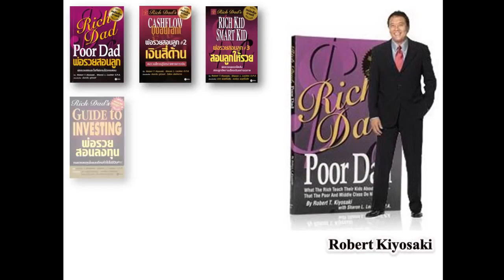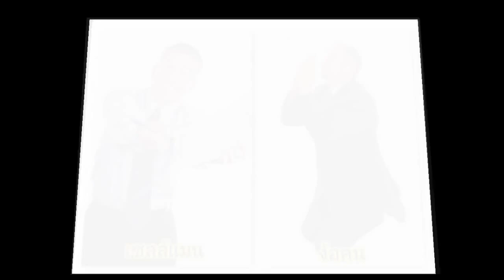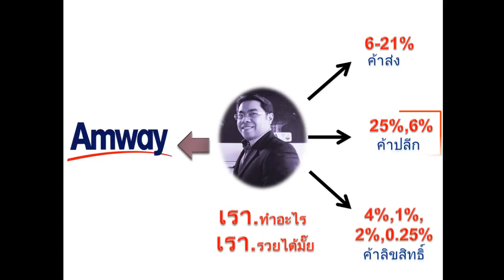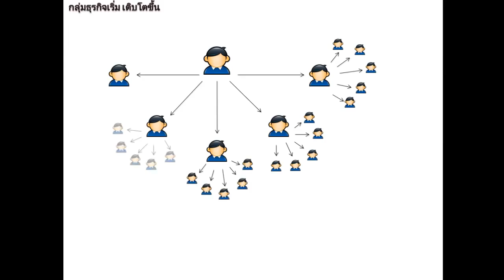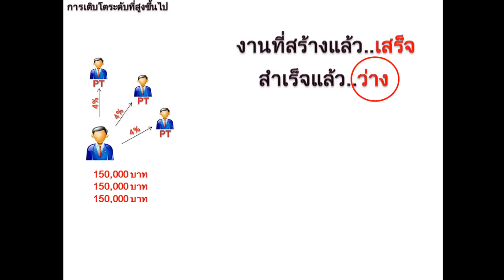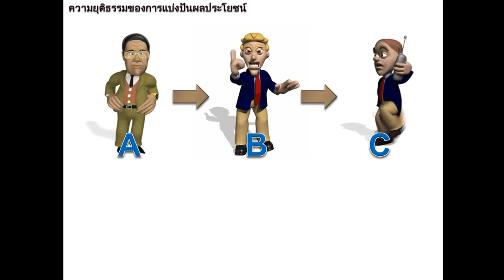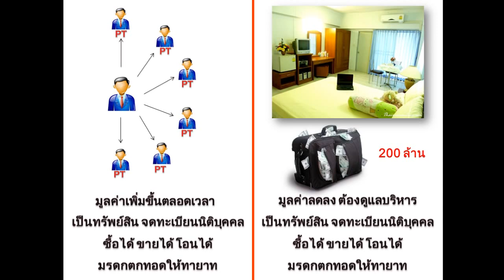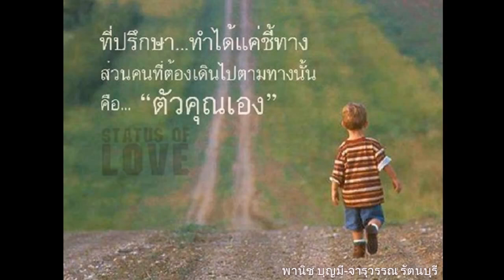งานที่หยุดทำแล้วยังมีรายได้ เป็นมรดก